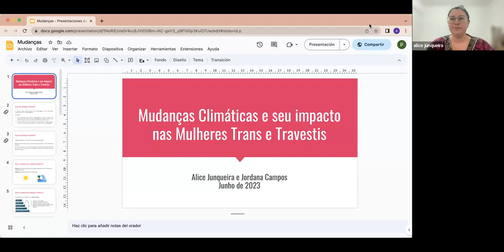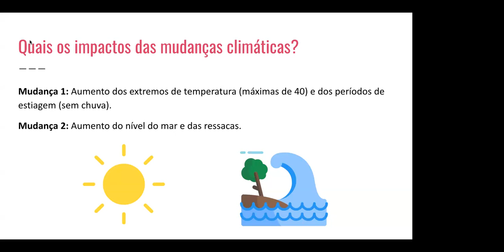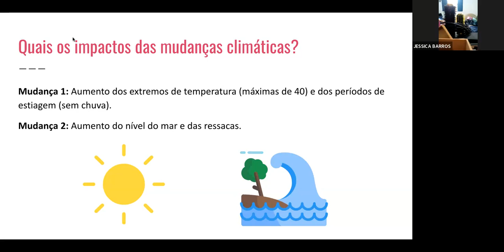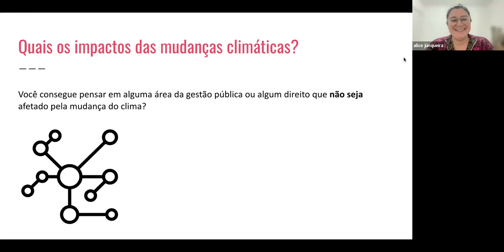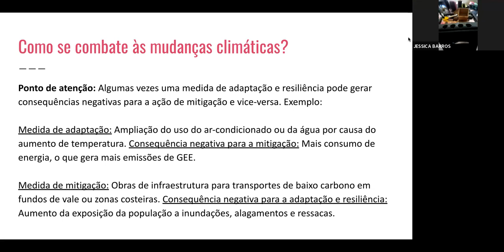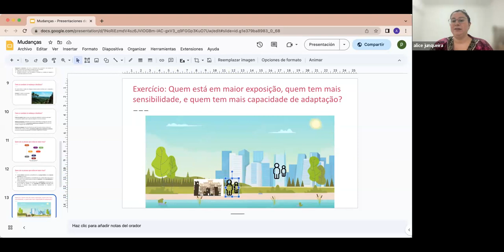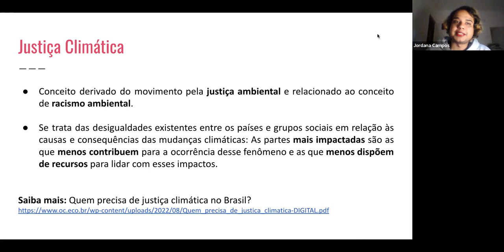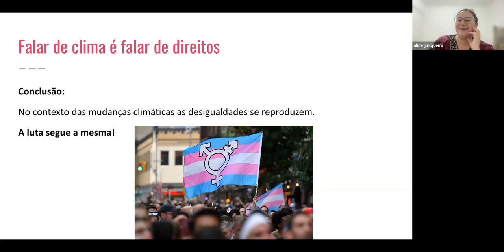Justiça climática também é direito das mulheres trans e travestis - Sessão informativa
A Gestos, com apoio do Fundo Positivo, realizou uma sessão informativa sobre os direitos das mulheres trans e travestis frente à emergência climática.

📃👥 A sessão inaugura o projeto da Gestos que vai trabalhar com mulheres trans e travestis do Recife para que incidam em políticas públicas por meio de uma abordagem eco feminista. ♻️♻️💚

🗣️ Facilitação: Alice Junqueira (@climaxbra) e Jordana Campos (@engajamundo).